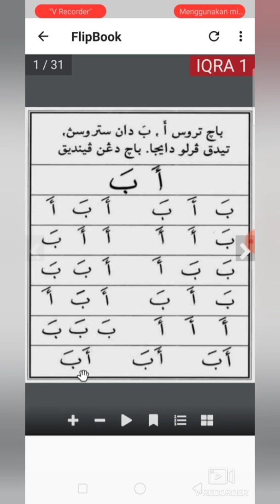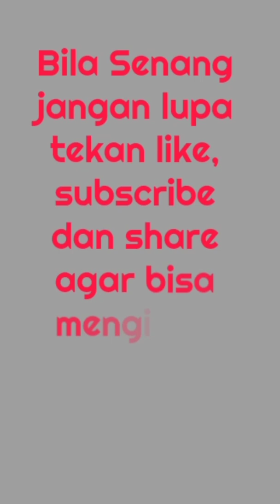Ayo Ngaji Iqro 1 hal 1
Iqro' bersama Ustadz Miftahul Huda